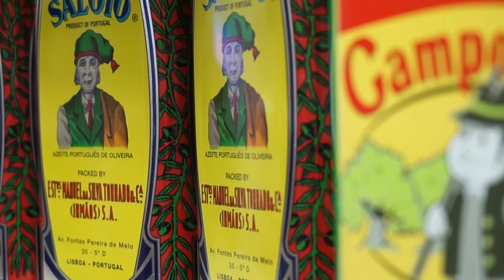7 Days Seafood / Explore The George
A fixture in Downtown Surrey since 1982, 7 Days Seafood sells imported groceries from all over the world. Specializing in items from Africa, South and Central America, and the Caribbean, you will be sure to find some unique and hard-to-find ingredients here. Discover what they have at 10711 King George Boulevard.

Explore The George is a campaign by the Downtown Surrey Business Improvement Association with the goal of promoting Surrey's flourishing business community.